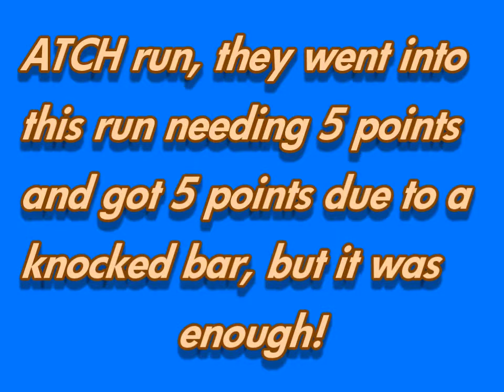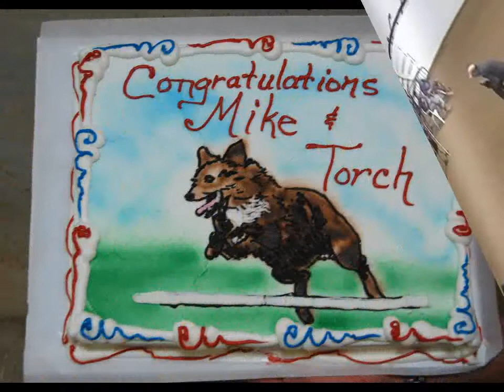Atch Torch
Some of the runs that let up to Mike and Torch getting their ATCH at the TWANG ASCA tr4ial on June 4th and 5th, 2011.